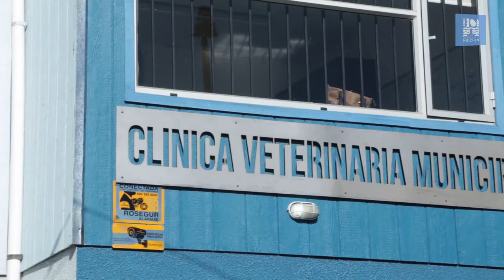Capsula 10 - Comunidad al día Munimulchén 2018